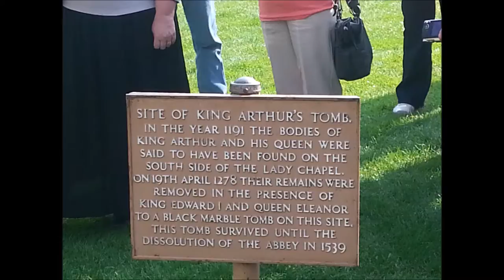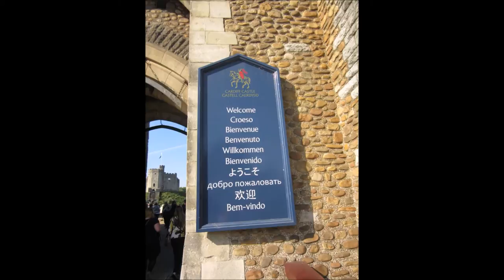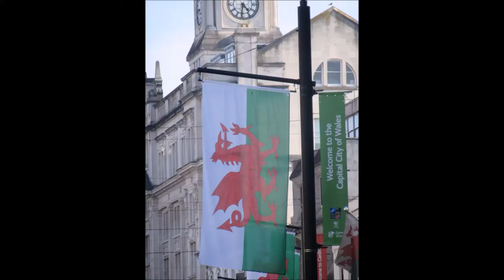Glastonbury and Wales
A tour of Glastonbury  and Cardiff featuring Cardiff Castle